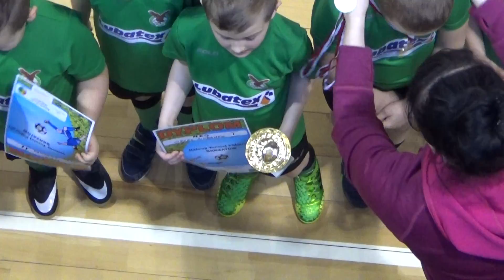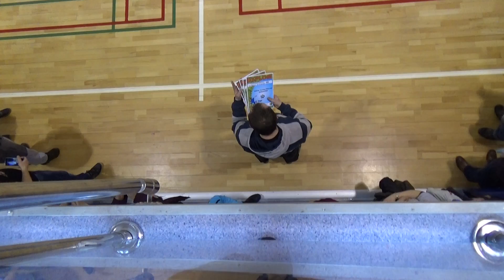UKS Pieńsk na Turnieju Skrzatów - Szklarska Poręba 18.03.2017 cz.5